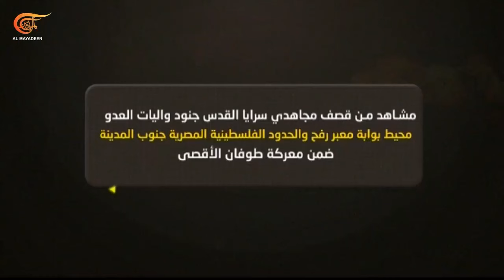نشرة السادسة | 2024-06-26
عشرات الشهداء والجرحى في قصف إسرائيلي يطال شمال القطاع ووسطه في ظلّ معارك محتدمة في رفح وتحذيرات دولية من تفاقم شبح المجاعة
حرائق في المطلة بعد استهداف المقاومة الإسلامية  ‏مباني لجنود الاحتلال في المستوطنة وتحذيرات أممية وإقليمية من نوايا "إسرائيل" شنّ حرب على لبنان
حملة جليلي تنفي للميادين ما أشيع عن انسحابه من السباق الرئاسيّ وروحاني يعلن دعمه لمسعود بزشكيان
جوليان أسانج حرّا بعد أربعة عشر عاماً من الملاحقات والاعتقال.. ويعود إلى موطنه أستراليا بعد مغادرته الأراضي الأميركية
شاهدوا أيضاً: